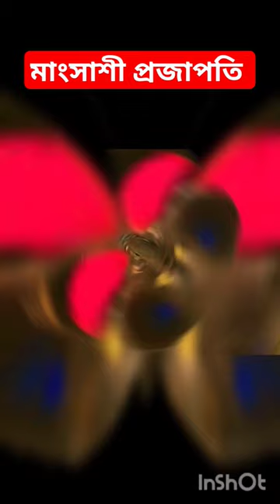মাংসাশী প্রজাপতি butterfly fact video yt shorts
your related quaries:
butterfly fact
butterfly facts for kids
butterfly facts
butterfly facts national geographic
butterfly facts kindergarten
butterfly facts for preschool
butterfly factory
butterfly facts in tamil
butterfly facts in telugu
butterfly facts in hindi
butterfly facts zysk
the fact butterfly effect
amazing facts about butterfly
fact about butterfly
facts about a butterfly
50 exciting butterfly facts a whirlwind of color and mystery
butterfly beetle information
b butterfly
butterfly life cycle points
d butterfly
do d butterfly
define butterfly
db butterflies
definition of butterfly
butterfly information english
butterfly information for kids
butterfly information for kindergarten
butterfly information five lines
butterfly fun facts
butterflyfish facts
butterflyfish information in marathi
monarch butterfly facts for kids
প্রজাপতি নিয়ে মজার কিছু তথ্য fun fact about butterfly
how is a butterfly formed
butterfly information in english
butterfly information in marathi
butterfly information in hindi
butterfly information in urdu
butterfly information in kannada
butterfly information in sanskrit
is a butterfly
j butterfly
j butterfly mourah
butterfly knife facts
butterfly ki information
kb butterfly effect
butterfly information marathi
m butterfly
m butterfly analysis
o butterfly
o butterfly butterfly
o butterfly song
o butterfly butterfly song
butterfly information project
p butterfly
butterfly short information
s butterfly
butterflies information
butterflies means
v butterfly
butterflies life cycle video
butterfly information writing
butterfly knowledge
x factor butterfly
bullet with butterfly wings x factor
y butterfly
you become a butterfly
no better fly than a butterfly
zebra butterfly
butterfly information 10 lines
1 butterfly
10 facts about butterflies
butterfly facts for 2nd grade
★ butterfly knife doppler phase 2 (factory new)
3 butterfly story
3 butterflies
4 butterfly
4th class butterfly
4 butterfly video
butterfly effect simple explanation
5 butterfly mistakes
5 butterfly
8 butterfly